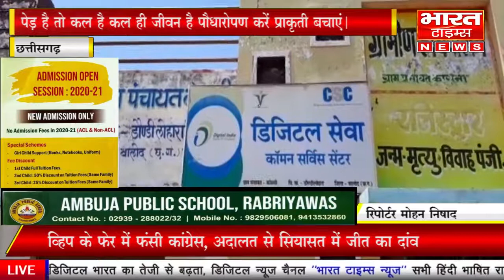बालोद पेड़ है तो कल है कल ही जीवन है पौधारोपण करें प्राकृती बचाएं।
*छत्तीसगढ़*